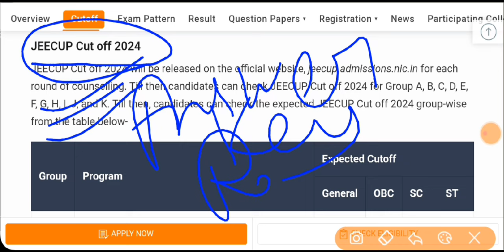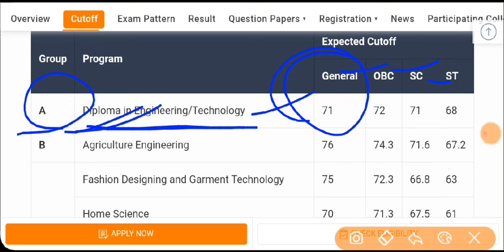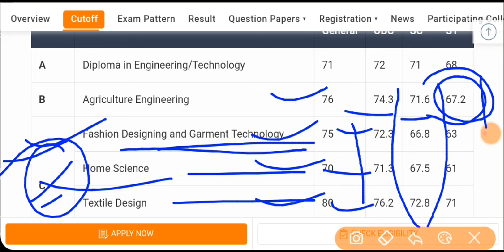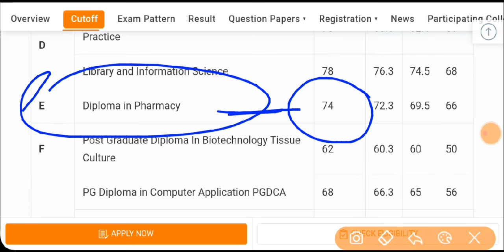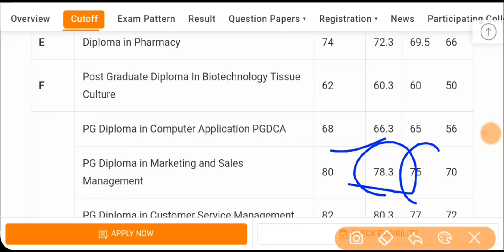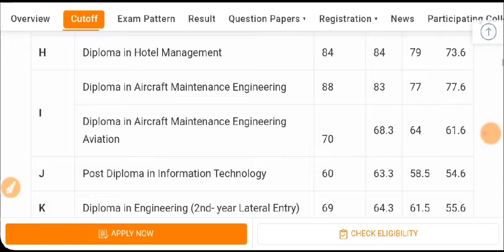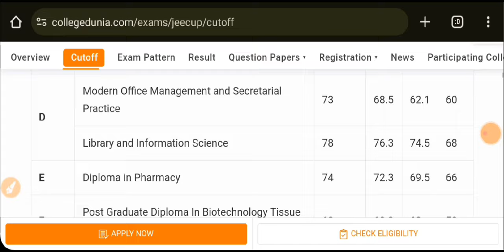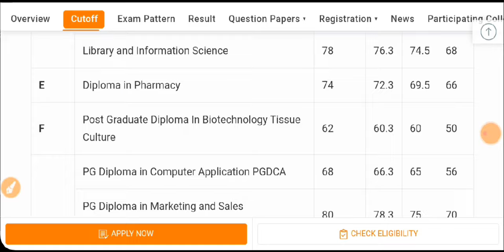POLYTECHNIC ENTRANCE EXAM 2024 CUTT OFF DETAILS | DPHARMA ENTRANCE EXAM 2024 CUTT OFF | JEECUP 2024